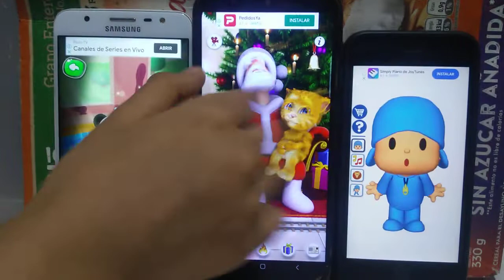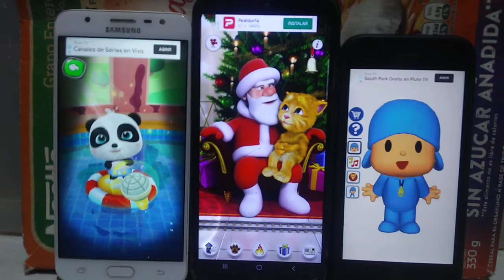Talking Panda Kiki Echo VS Talking Santa Ginger Echo VS Talking Pocoyo Echo 109